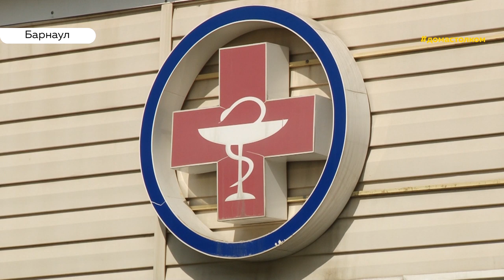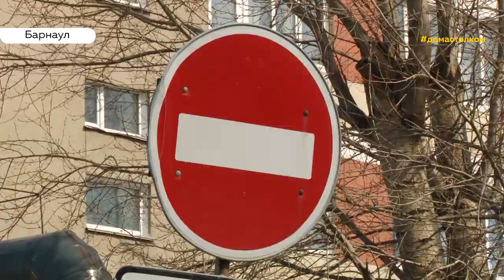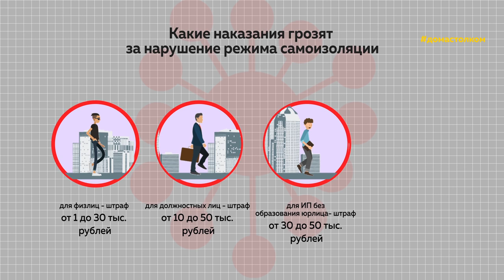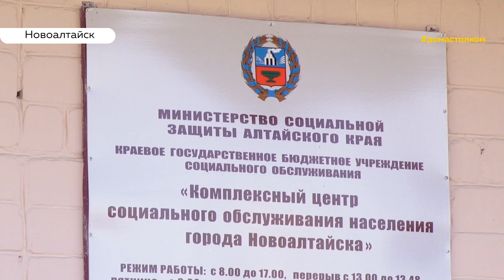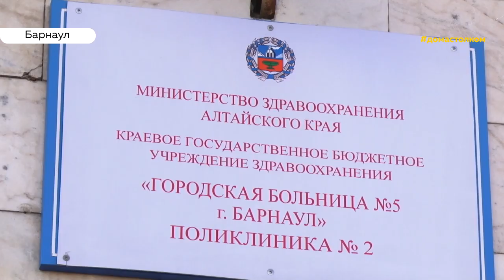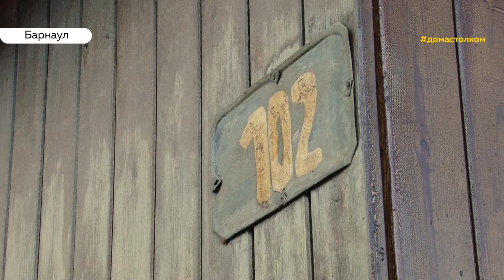«День с Толком». 03.04.2020. Выпуск 19:30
- Президент России Владимир Путин продлил нерабочие дни до 30 апреля
- Барнаул начали дезинфицировать. Нужна ли эта мера?
- Ждать ли паводка? Власти и жители края рассказали о готовности в большой воде